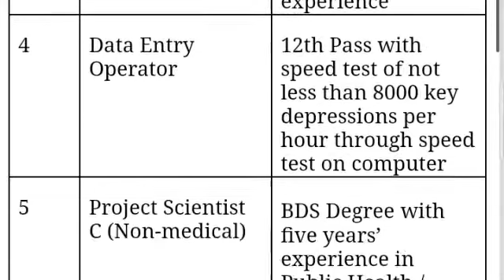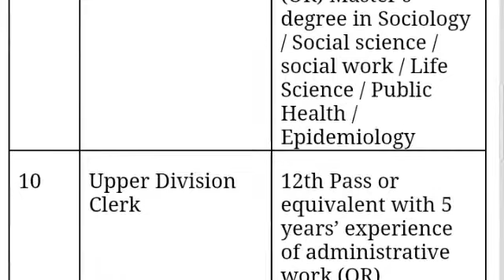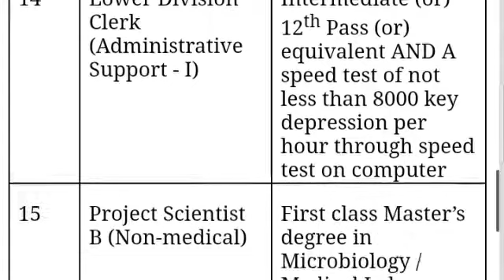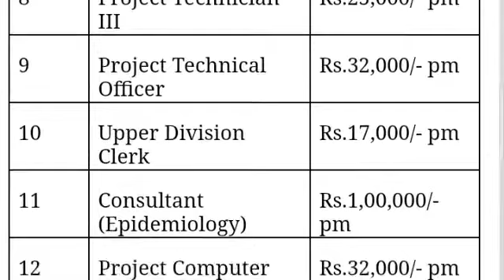TN Govt Medical Department Jobs 2022 💼 Tamilnadu government jobs 2022 👨‍💼 TN govt jobs 2022